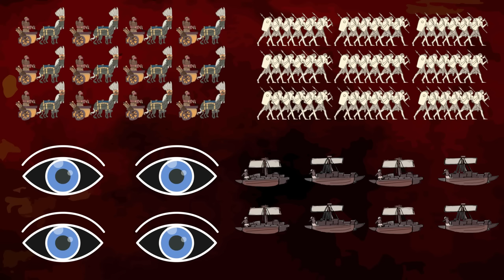History of Ancient Egypt: The New Kingdom